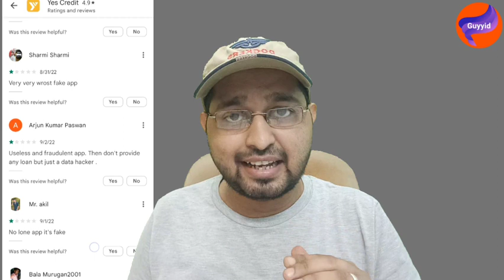Yes credit loan app review l Yes credit loan app real or fake l New loan app 2022 today#guyyid#loans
quick loan
fast loan approval
new loan updates
low credit score loan apps
loan ke liye kaise apply kare
how to apply for personal loan 2022
instant personal loan apply 2022

 Complaint on cyber crime portal.Cyber fraud complaint kaise kare.Watch this video .Link given